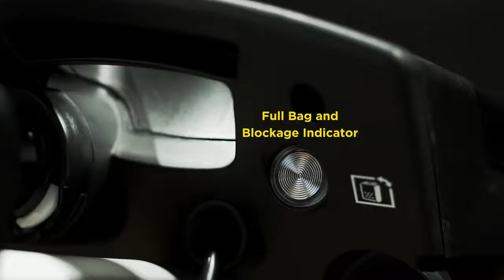Tornado CVD 30 Feature Overview